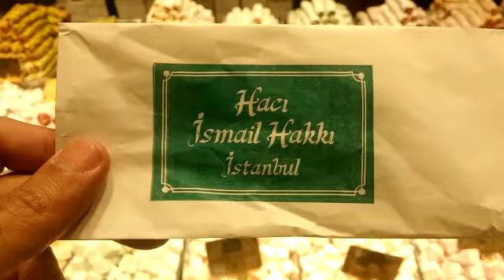Alexandre Taleb - Dicas de Istambul: Doceria Haci Ismail Hakku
Alexandre Taleb tem mais uma dica de local para visitar em Istambul, a Doceria Haci Ismail Hakku.